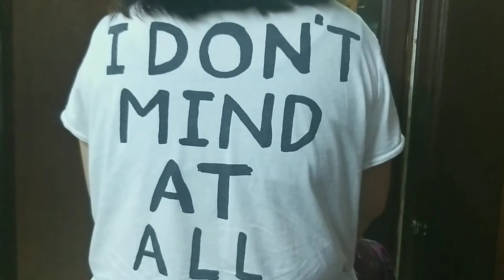Double Celebration OFW Abu Dhabi